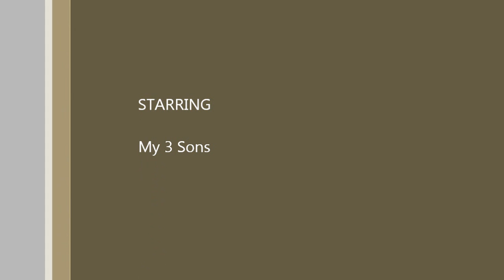Riding 4 wheelers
Fun at Randalls